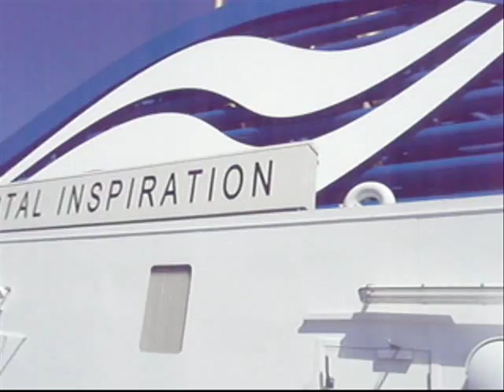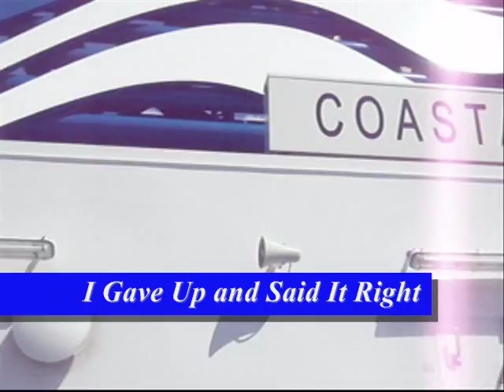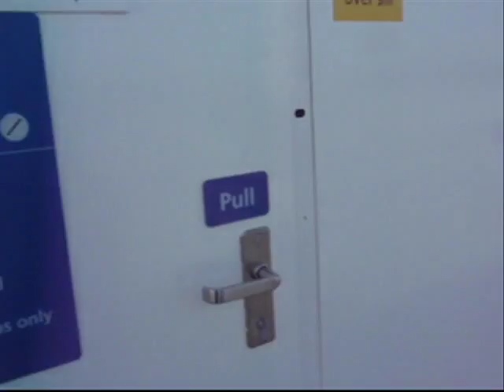MV Coastal Inspiration Part 1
A tour of BC Ferries' Coastal Inspiration.
She was built in 2007 in Flensburg Germany and arrived in BC in late March. She entered service on June 16th, 2008 on the Tsawwassen-Duke Point route.
Recorded on July 18th, 2008, © CS16.